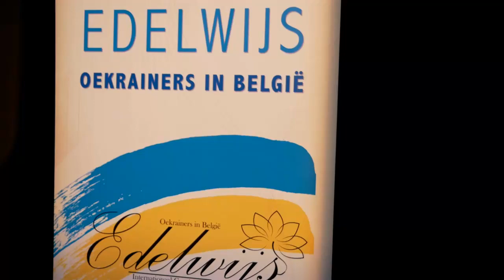У Брюгге відбувся шостий Фестиваль української пісні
Минулої суботи, 9 жовтня, в бельгійському місті Брюгге, в концертному залі Biekorf в історичному центрі міста відбувся 6-й Фестиваль української пісні, який вже традиційно щороку відбувається у Бельгії.
Цей фестиваль зібрав виконавців з усієї Бельгії,  які бережливо ставляться до української мови й культури, несуть по життю історичну пам’ять та любов до України.